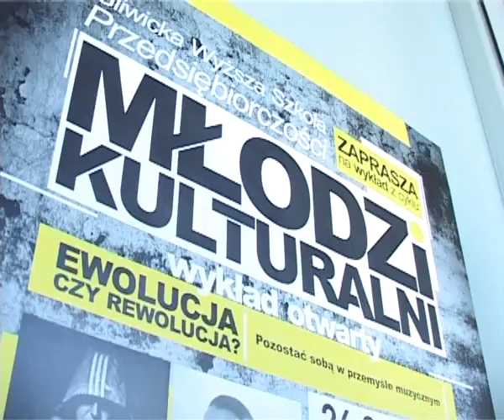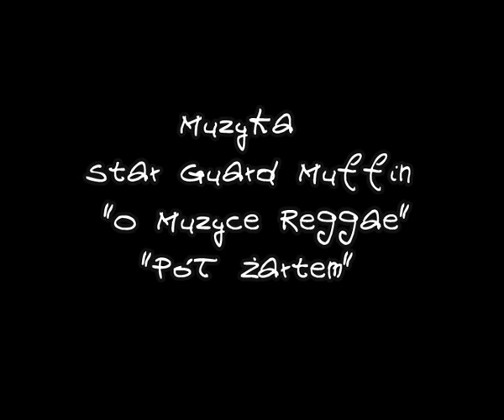[Gadające Głowy #6] Wywiad z Kamilem Bednarkiem 2012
Zobaczcie rozmowę z Kamilem Bednarkiem, wokalistą zespołu Star Guard Muffin, gwiazdą programu Mam Talent. Kamil pojawił się jako niespodziewany gość, podczas wykładu z cyklu Młodzi Kulturalni: „Ewolucja czy rewolucja? Pozostać sobą w przemyśle muzycznym", który odbył się w Gliwickiej Wyższej Szkole Przedsiębiorczości.